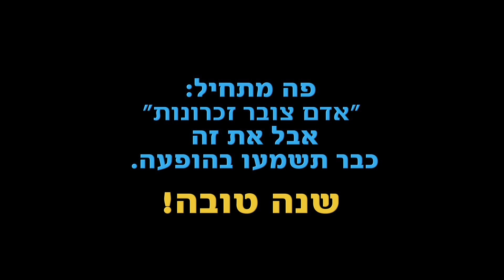אברהם טל בהופעה - אם את הולכת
מתוך ההופעה בזאפה אמפי שוני 2011
עריכה ובימוי : עומר שוורץ
מילים: אברהם טל
לחן :אברהם טל וובוריס מוזיצֿוק
תופים :איל ניסנבוים
בס :עופר אשד
קלידים ותכנותים: אלון רדעי
גיטרה: יוני אמבר
סאונד: אמוץ נחמני
עיצוב במה ותאורה : נסי אלפסי
הקלטת המופע: ליאור טבת
ניהול הפקה : נעמה לוי
טכנאי במה : אורן מושקוביץֿ
ניהול אישי :סטפני פואנקינוס חן
יחסי ציבור : מיטל אהרוני
שיווק המופע : "כספית ייצוג אמנים"
חברת הגברה : "הכל בקול"
הסעות : אשר בן יחיאל